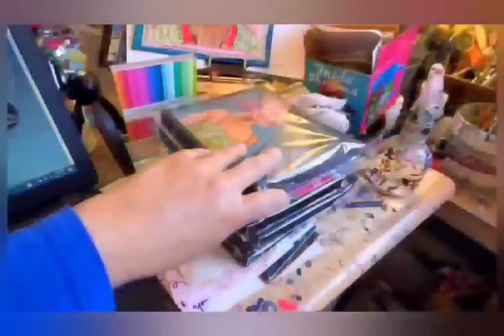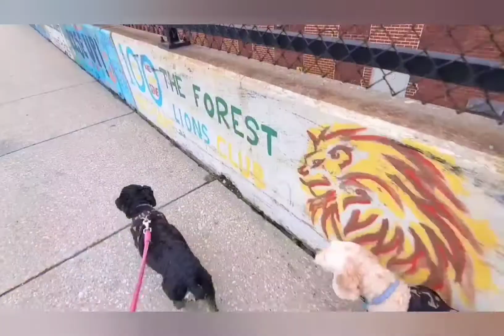A day in the life of...me!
A day in the life of...me, artist Dana PrimroseBloede!